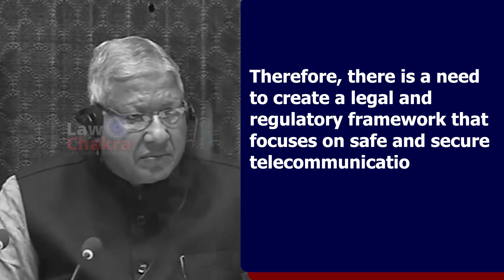Media Under Modi; BJP Controls Internet